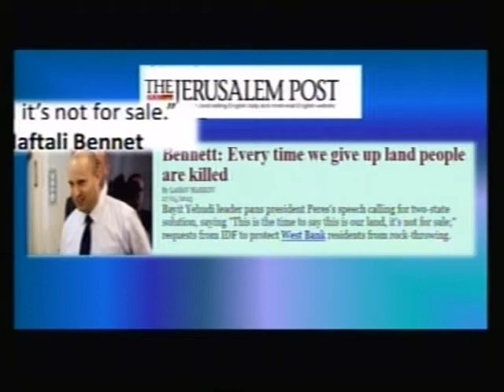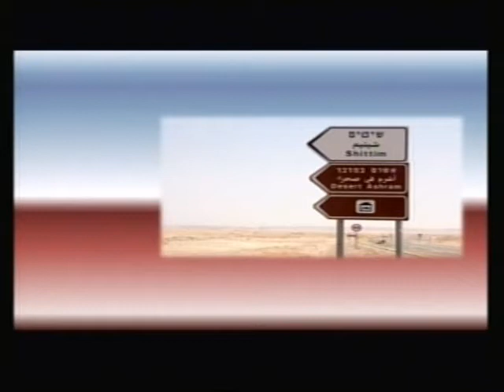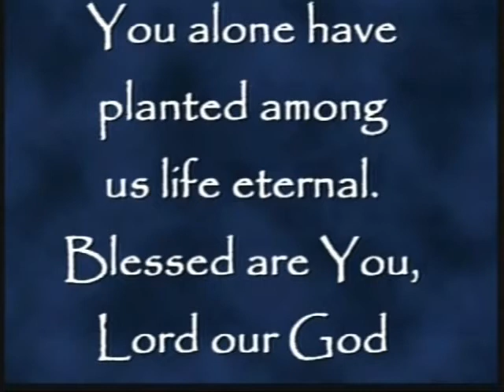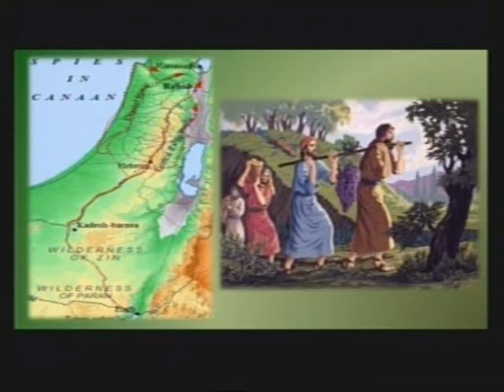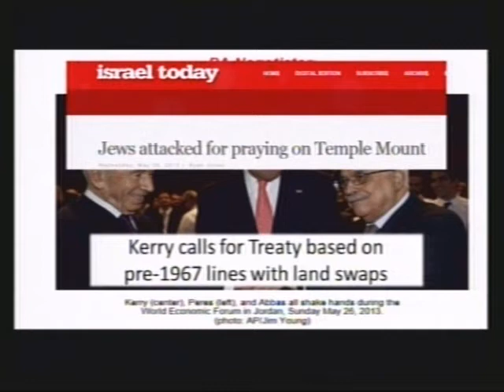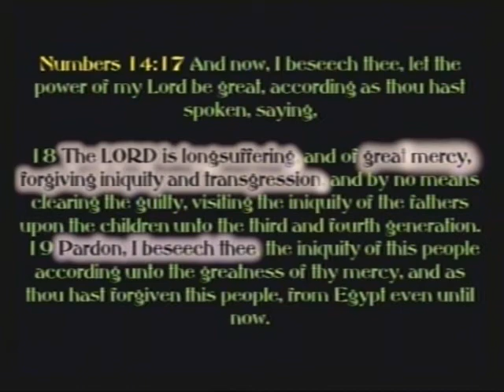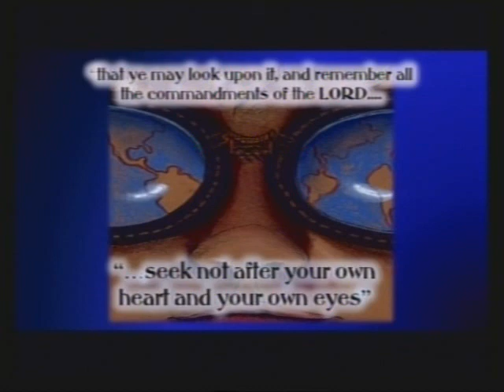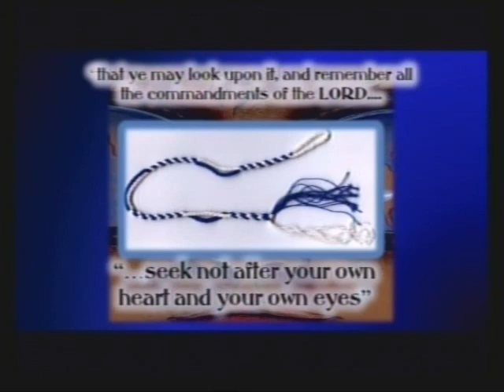Saturday 06-01-2013 Pastor Art Palecek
Shelach -Send thou...
Numbers 13:1-15:41 Joshua 2:1-24 John 7-8
 Pastor Art Palecek
 II Corinthians 2:12 Now when I went to Troas to proclaim the Good News of the Messiah, since a door had been opened for me by the Lord, 13 I could not rest, because I failed to find my brother Titus. So I left the people there and went on to Macedonia. 14 But thanks be to God, who in the Messiah constantly leads us in a triumphal procession and through us spreads everywhere the fragrance of what it means to know him! 15 For to God we are the aroma of the Messiah, both among those being saved and among those being lost; : 16 to the latter, we are the smell of death leading only to more death; but to the former, we are the sweet smell of life leading to more life. Who is equal to such a task? CJB Fragrance: 3744. osmh osme: odor, aroma, accompanying an acceptable sacrifice Aroma: 2175. euwdia euodia: good-scentedness, i.e. fragrance:--sweet savour (smell Exodus 29:18 And thou shalt burn the whole ram upon the altar: it is a burnt offering unto the LORD: it is a sweet savour, an offering made by fire unto the LORD. Joshua 2:1 And Joshua the son of Nun sent out of Shittim two men to spy secretly, saying, Go view the land, even Jericho. And they went, and came into an harlot's house, named Rahab, and lodged there. spy : 07270. lgr ragal: to walk along;, to reconnoiter 07272. regel,from 7270; a foot (as used in walking) secretly: 02791. cheresh: also silence:--cunning, secretly. ...